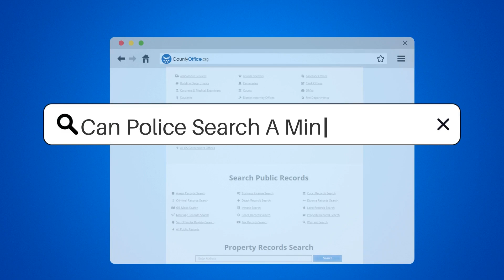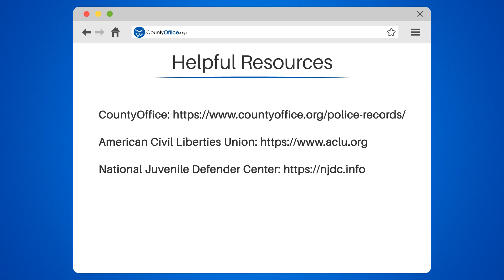Can Police Search A Minor? - CountyOffice.org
Can Police Search A Minor? Do you know your rights when it comes to police searching minors? In this video, we'll break down the rules and regulations surrounding police searches of minors. While police can search a minor's property with a warrant or probable cause, they cannot search their body without a warrant or consent unless there is an immediate threat to safety. We'll also discuss the importance of having a parent or guardian present during any questioning or search of a minor.

If you're a minor or a parent of a minor, this video is a must-watch to ensure you know your rights and can protect yourself or your child.